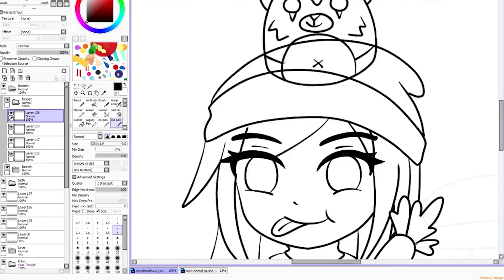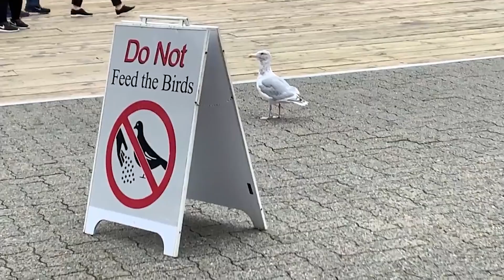5 Secrets About ItsFunneh & The Krew👀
Here are 5 Secrets About ItsFunneh & The Krew...